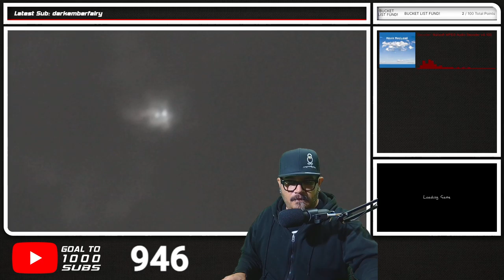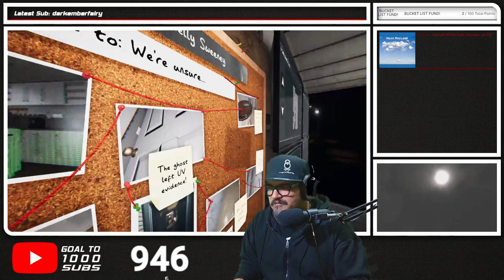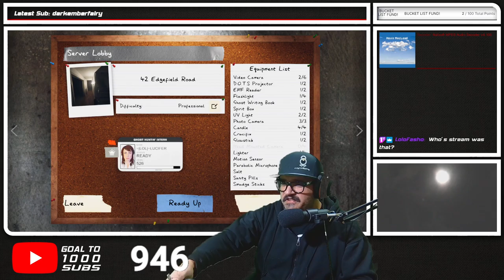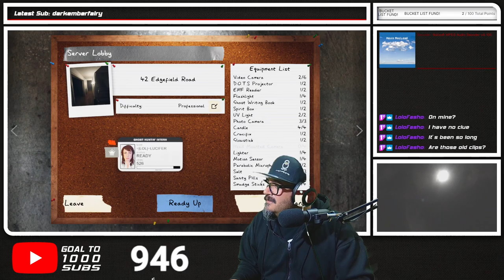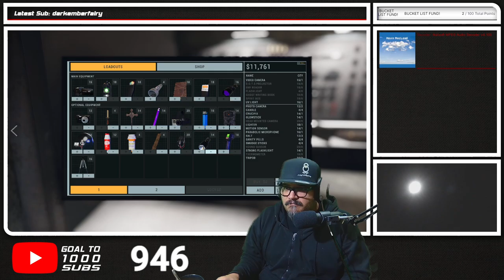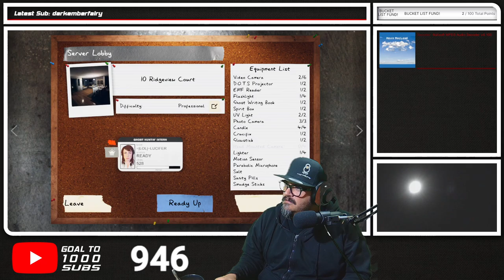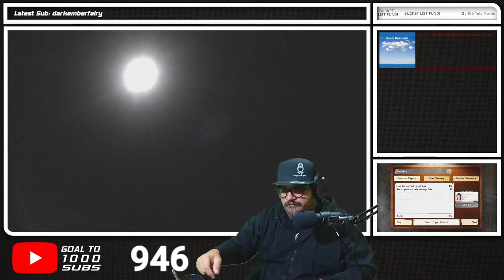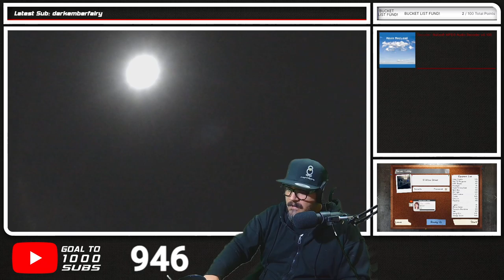Blood Moon Rising | Lunar Eclipse Stream | Part 3 | 11.09.2022